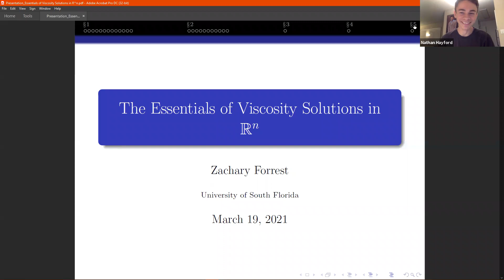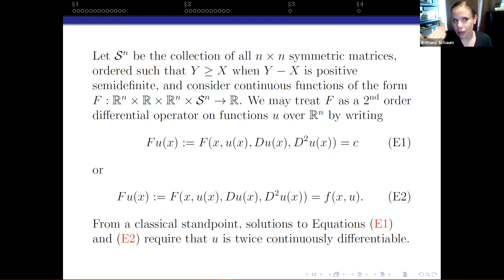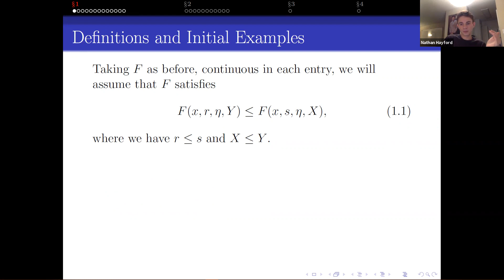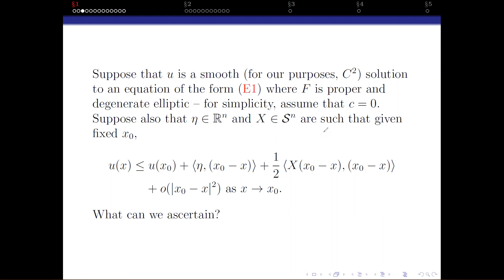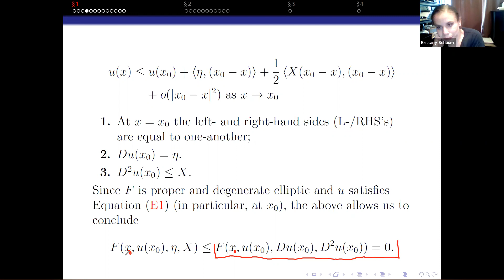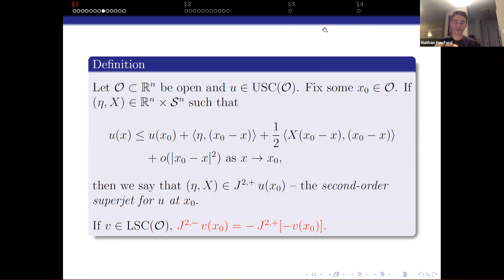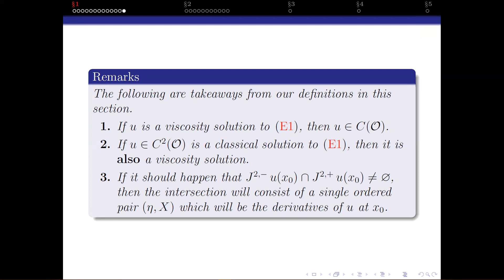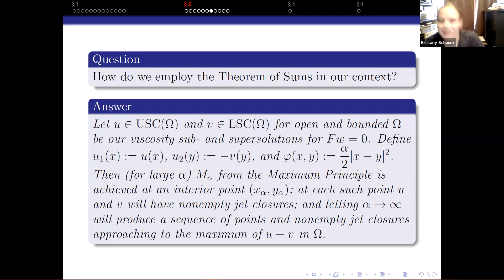The Essentials of Viscosity Solutions in R^n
In their 1992 paper, authors Michael Crandall, Hitoshi Ishii, and Pierre-Louis Lions describe a class of solutions to certain 2nd order PDEs in R^n which they call "viscosity solutions". In brief, a viscosity solution to an appropriate PDE is a continuous function possessing pointwise estimates for derivatives; they also possess a comparison principle which enables one to prove uniqueness of solutions to Dirichlet and Cauchy-Dirichlet problems. In this talk we will introduce the correct family of PDE for viscosity solutions; define viscosity solutions and prove their basic properties; discuss various results comparing viscosity and other notions of solutions; and, time permitting, we will also introduce a semicontinuous Perron's method for existence of viscosity solutions and discuss parabolic viscosity solutions.